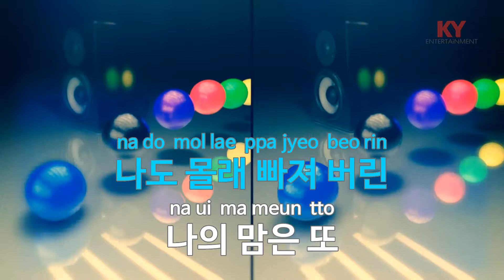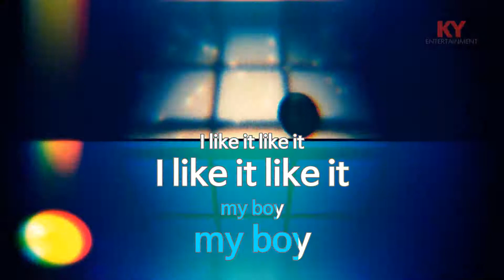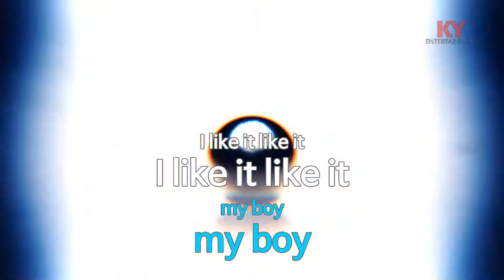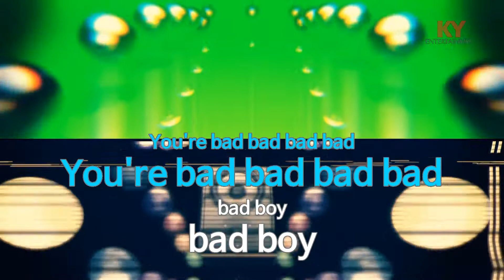핑크 로켓 (Pink Rocket) - 달샤벳(Dalshabet) (KY.47363) / KY Karaoke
★ 곡 정보 ★
번호 : 47363
제목 : 핑크 로켓 (Pink Rocket)
가수 : 달샤벳
작사 : E-TRIBE
작곡 : E-TRIBE

Copyrightⓒkeumyoung